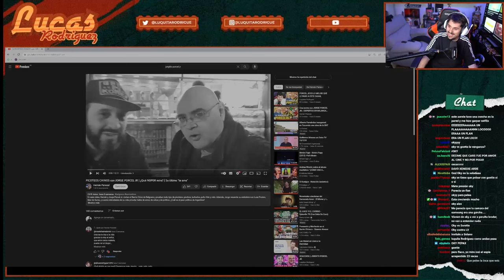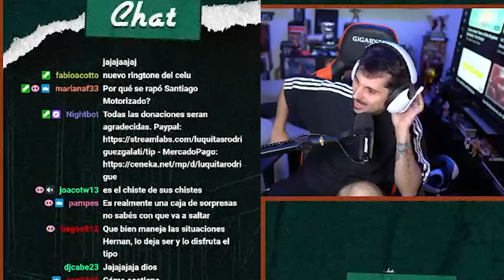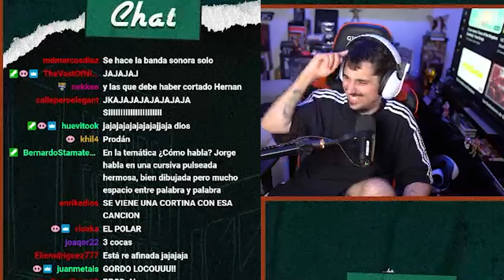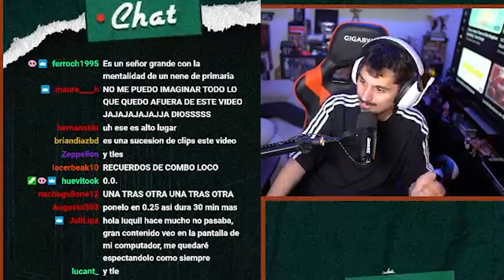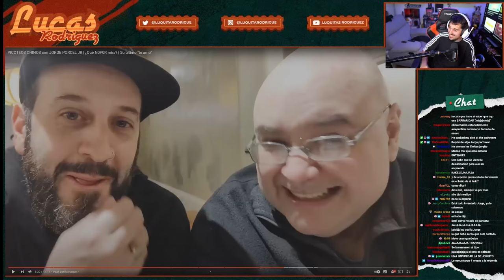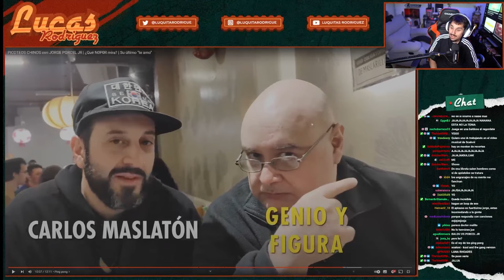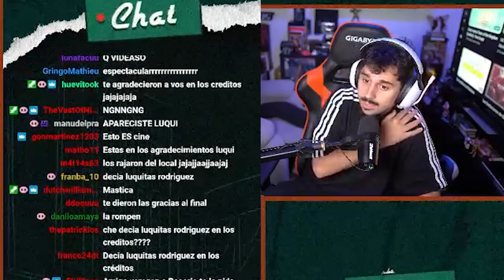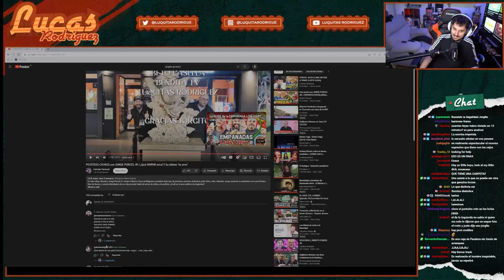PARECÍA UN FLAAAAN! JORGITO PORCEL JR con @hernan_panessi en el Barrio Chino